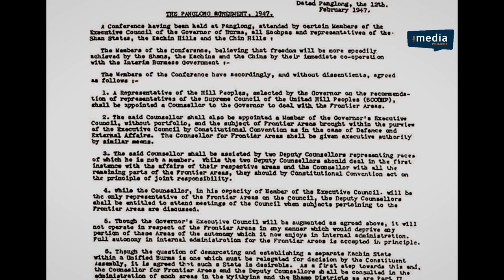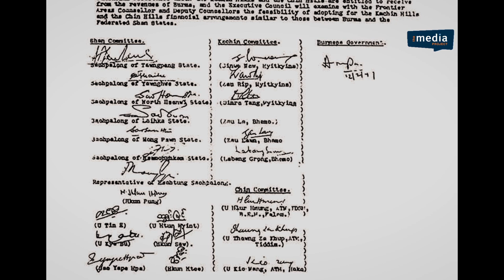Burma's Strife Driven By Religious, Cultural Cleavages